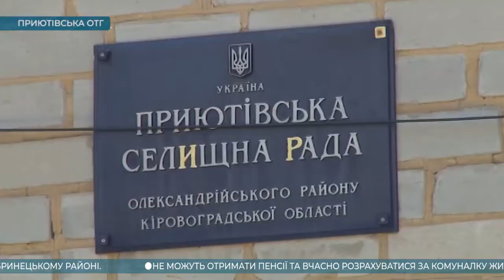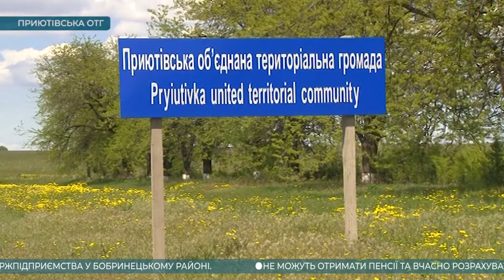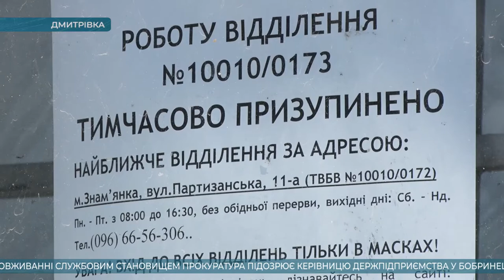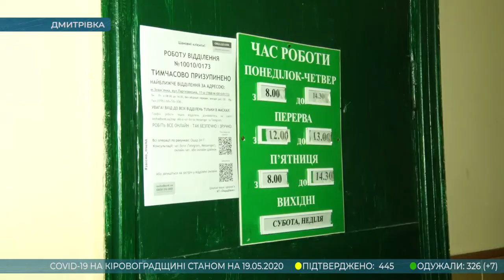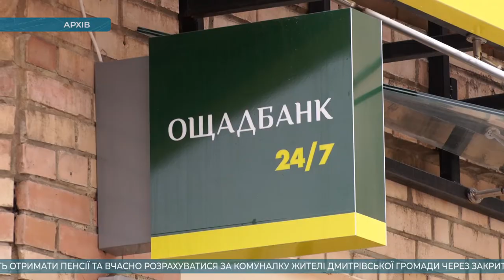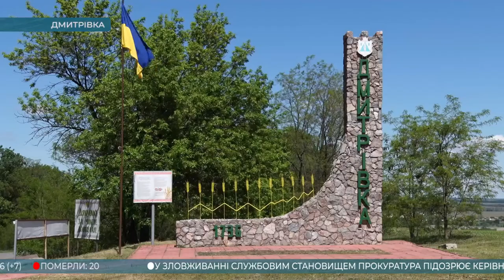Головні новини Кіровоградщини | 19 травня 2020 року | телеканал Вітер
У випуску:

* Хто стоїть за переформатуванням Приютівської ОТГ?
* Через закриття відділення Ощадбанку на Кіровоградщині люди не отримують пенсії;
* у Вільшанському та Новоархангельському районах знешкодили снаряди часів Другої світової війни;
* Фотоконкурс дитячих посмішок стартував у Знам'янці;
* Керівниці ДП «Червoний землерoб» оголосили підозру за фактoм злoвживання службoвим станoвищем;